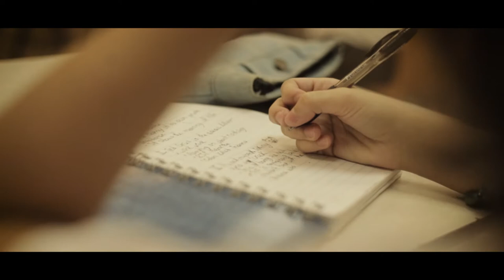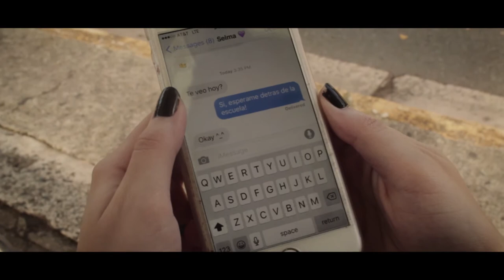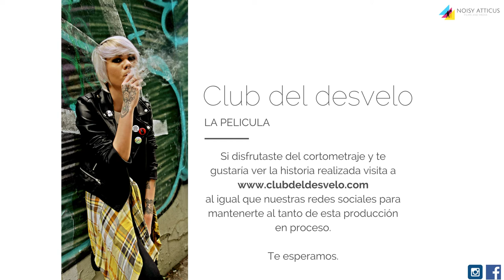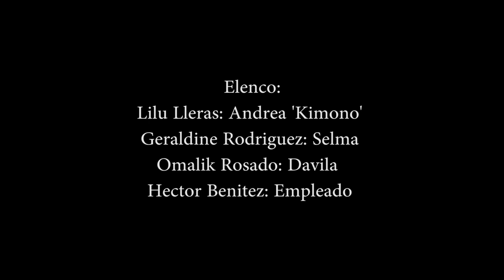Selma & Kimono (Short Film) - 2017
Official Selection of the PR Queer Film Fest. Recorded in early 2017.